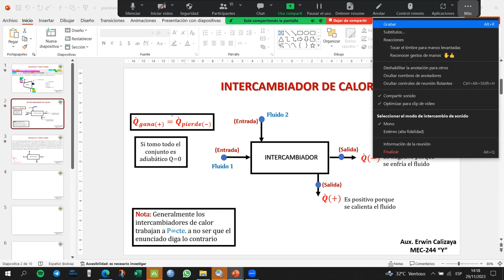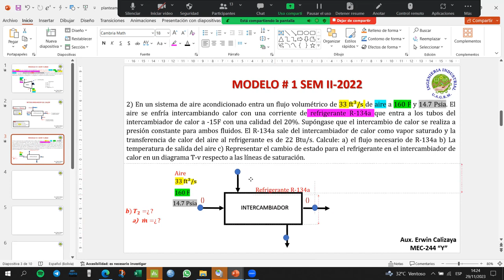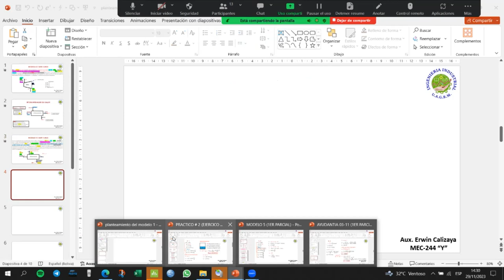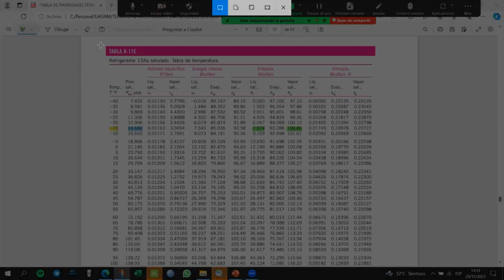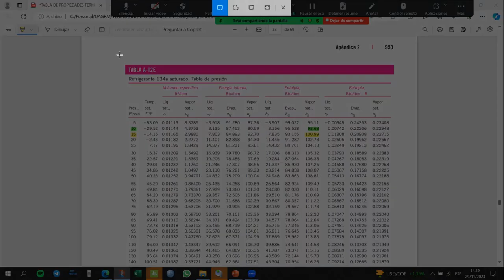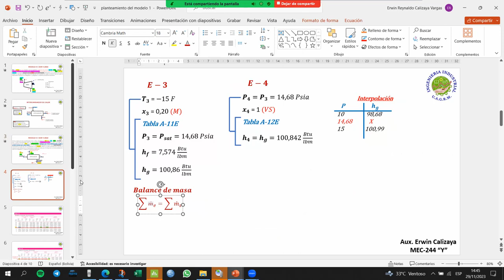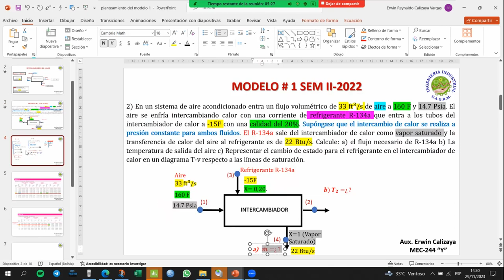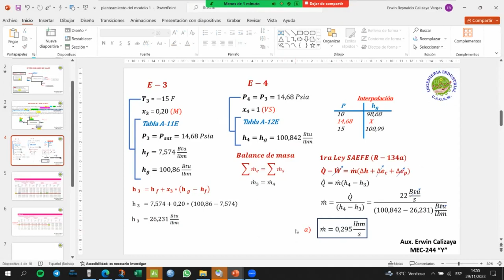EJERCICIO DEL INTERCAMBIADOR DE CALOR MEC-244 Y PARTE 1